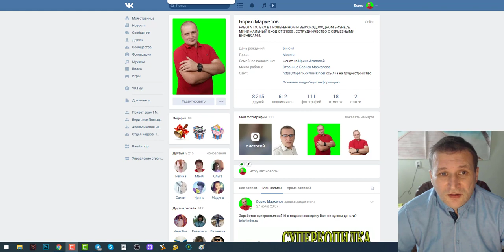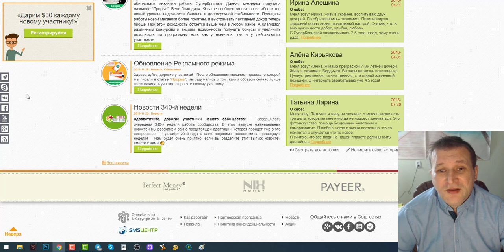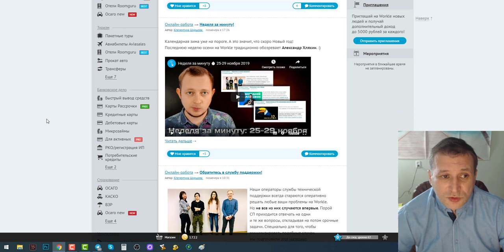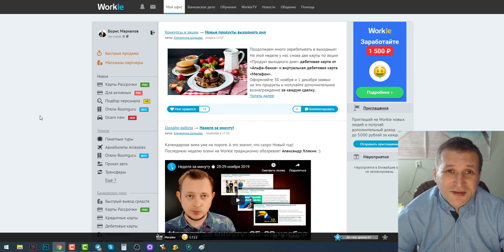ТОП 3 Проекты которые работают и прошли испытание временем Мои личные рекомендации сайты.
ТОП 3 Проекты которые работают и прошли испытание временем
Мои личные рекомендации

Как заработать в интернете или заработок в интернете самый популярный запрос. Я Маркелов Борис в сети достаточно давно. Прошел много сайтов где заработок без вложений Сайты для заработка денег без вложений  есть но реальных очень мало. Схема заработка в интернете вот еще один из популярных запросов, но в реале 99% развод. Заработок на сайтах есть и его можно найти, но нужно икать сайты для заработка денег без вложения. В моих топ 3 сайта и я их вам показал. Работают давно и стабильно.